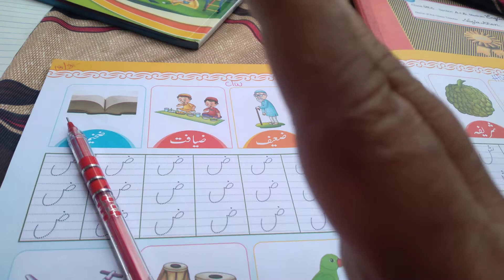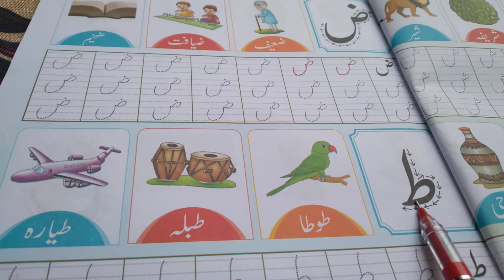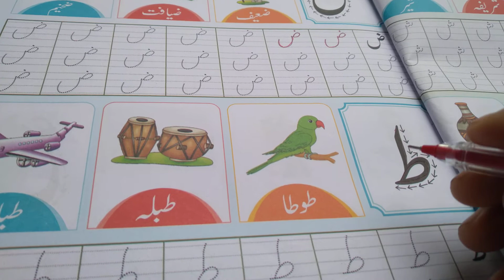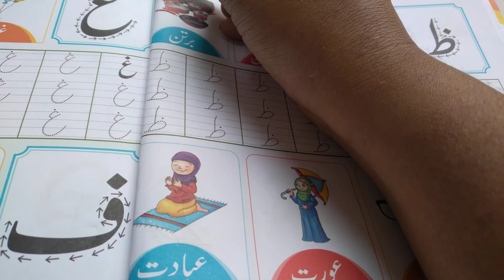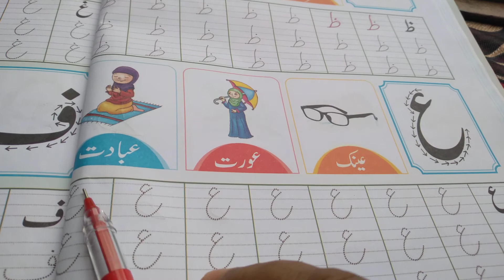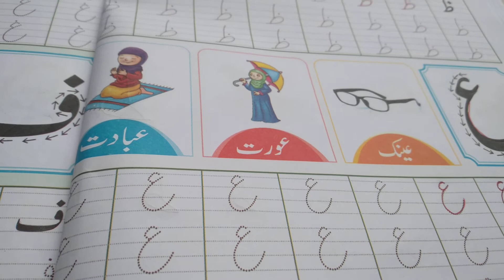CLASS. I (18/8/21)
ض،ط،ظ،ع